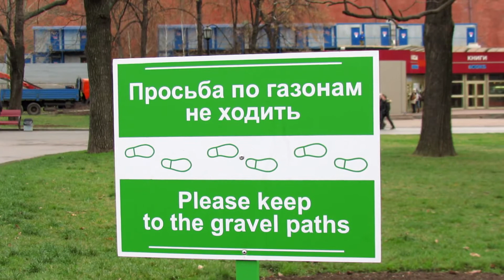Александровский сад, зарисовки. 2012 год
Москва, Александровский сад, ноябрь 2012.
Moscow, Alexander Garden, November 2012.